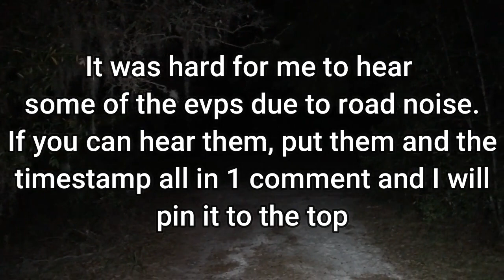ALONE (ABANDONED BUILDING) SPINE-CHILLING SCREAMS IN THE DISTANCE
Tonight I went to an abandoned building that Joe told me about. This place is so creepy. I heard so many things in the woods.

My Feature Links!!!